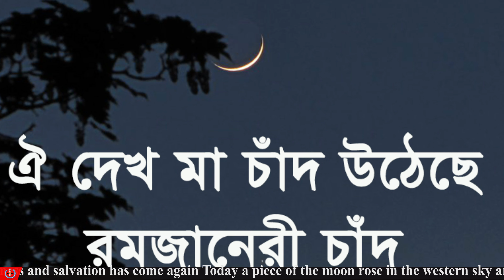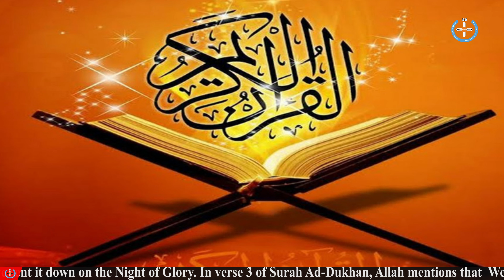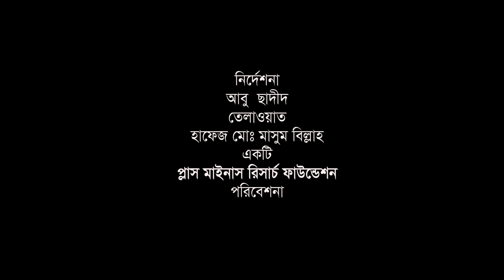রমজানের একটি ব্যাতিক্রম আলোচনা Ramadan came again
আবার এলো রমজান  Ramadan came again
বিষয়: রমজানের মহত্ব
আলোচক: মোঃ বাকিবিল্লাহ
প্রযোজনা ও পরিবেশনাঃ Plus Minus Research Foundation
তাই লাইক, কমেন্ট, শেয়ার এবং সাবস্কক্রাইব করে আমাদের সাথেই থাকুন।